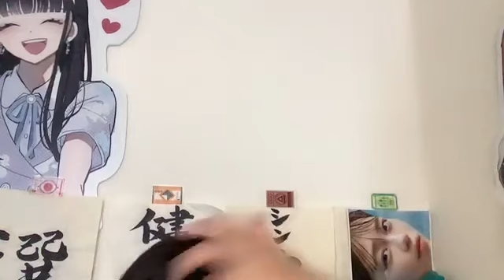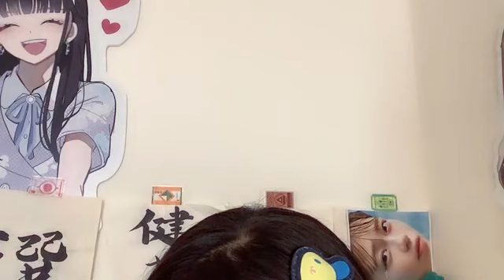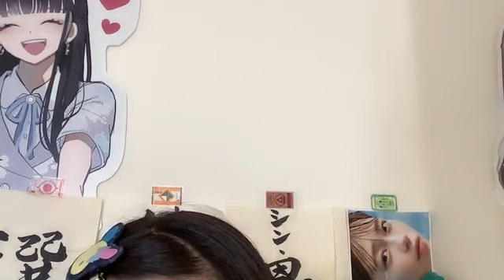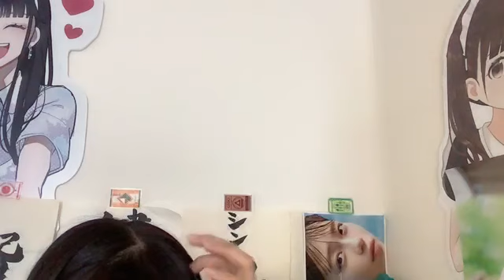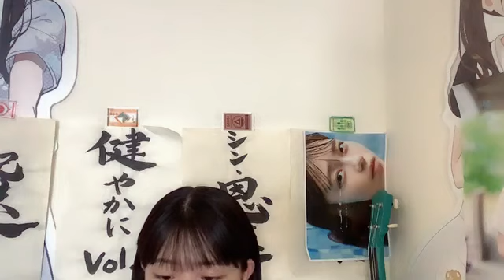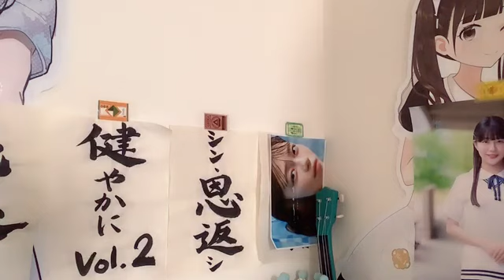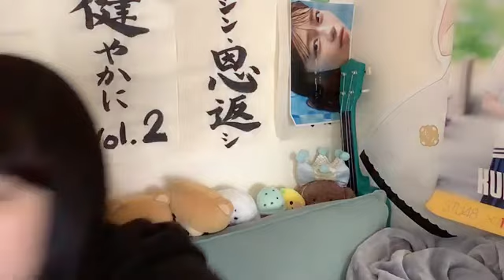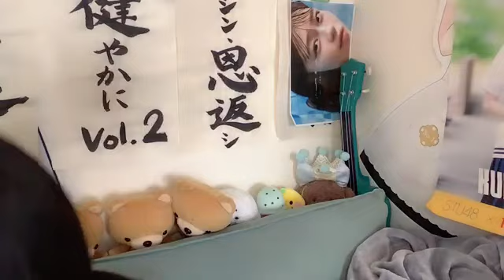工藤理子(STU48 2期生)2024年11月29日SHOWROOM